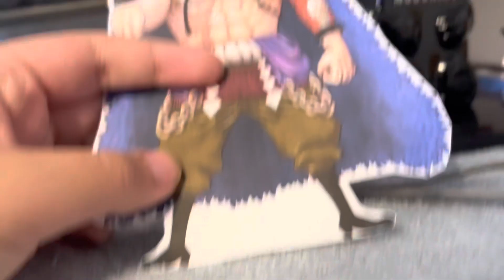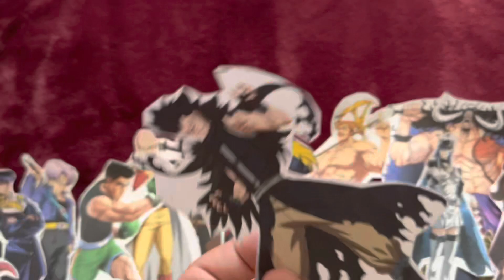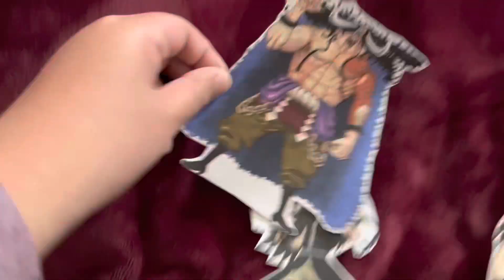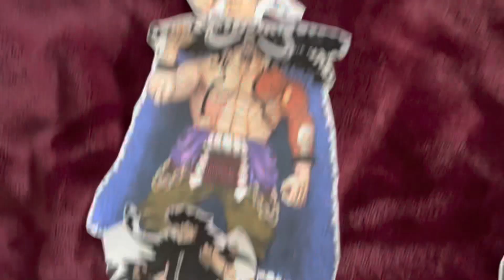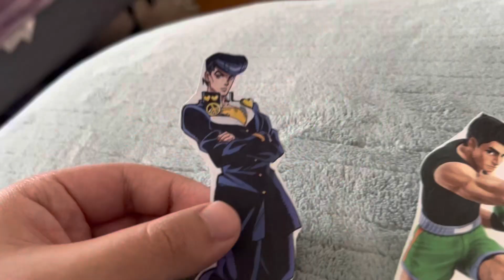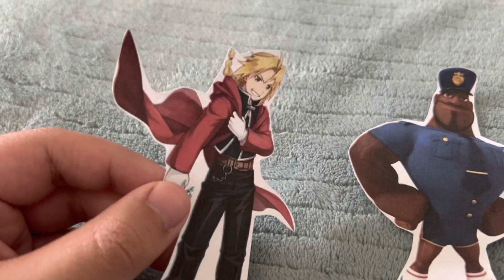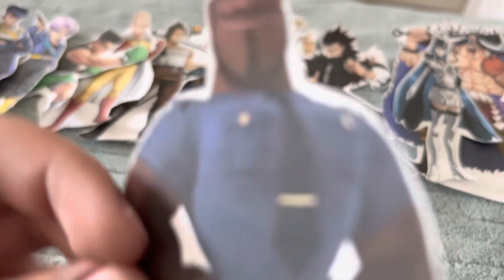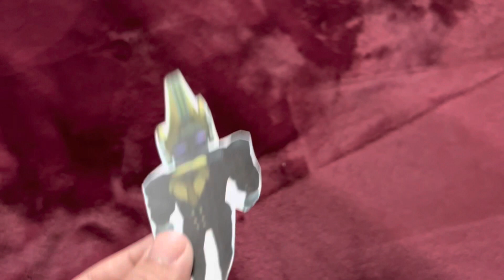Total Paper Island: The Strong and the Weak Episode 14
(S28 EP14: I think I know who did it!)